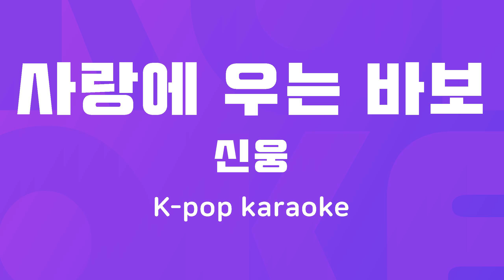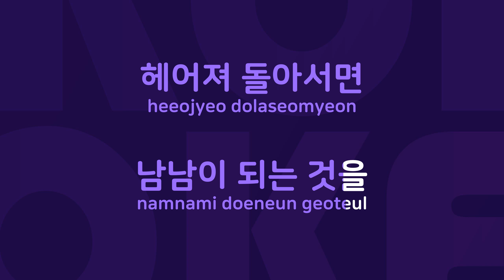사랑에 우는 바보 : Originally Performed By 신웅 Karaoke Verison